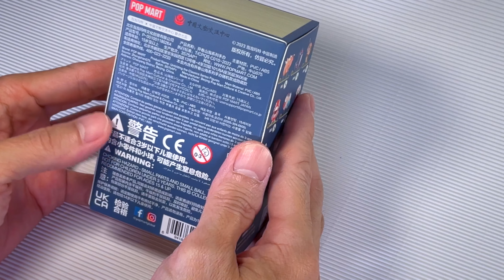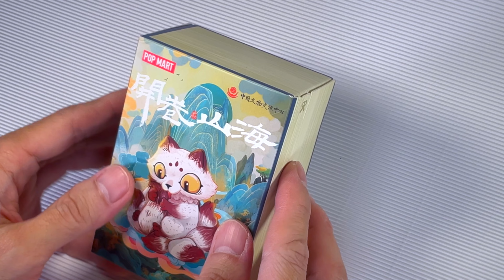Popmart 泡泡玛特 Unfolding the Classics Series Figures - Ancient Chinese Artifacts Reimagined!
Dive into the enchanting world of Popmart's Unfolding the Classics Series! Watch as ancient Chinese artifacts come to life in adorable figurine form, blending history with modern pop culture.

Witness the magic of these cute collectibles and learn about the rich cultural heritage behind each design. Don't miss out on this unique fusion of tradition and kawaii charm!